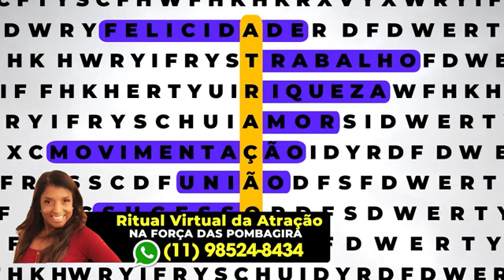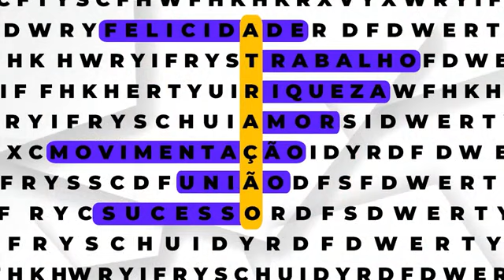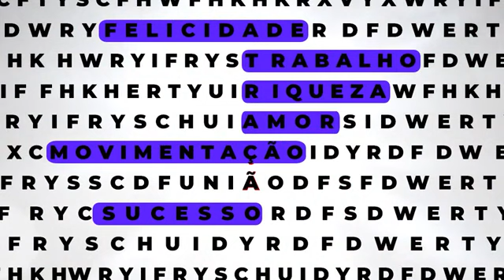Amarração Amorosa funciona? Com a vidente Vandinha Lopes